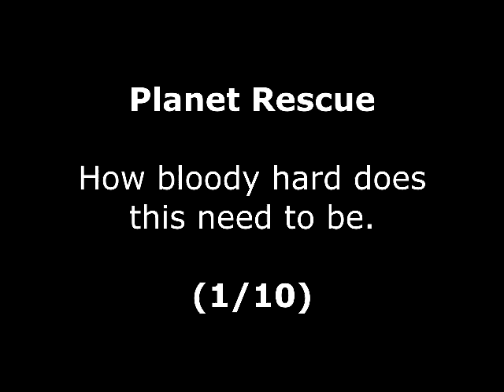Planet Rescue Review for the Amstrad CPC by John Gage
Planet Rescue is a Space, Rescue game that came out in 1986 by Ian C. Sharpe. Warning! This video has swearing.